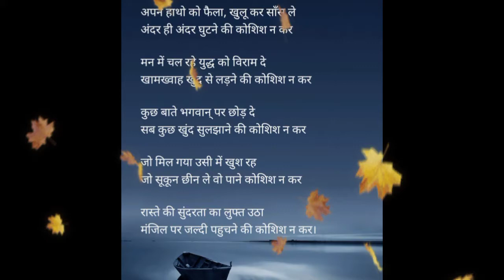The Power of words👌तू जिंदगी को जी उसे समझने की कोशिश न कर👌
👌तू जिंदगी को जी
उसे समझने की कोशिश न कर👌